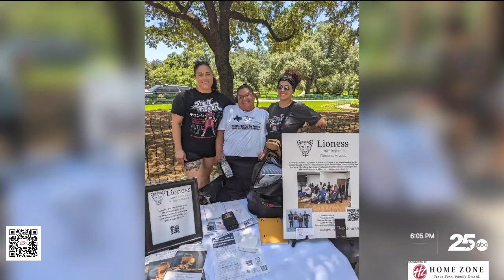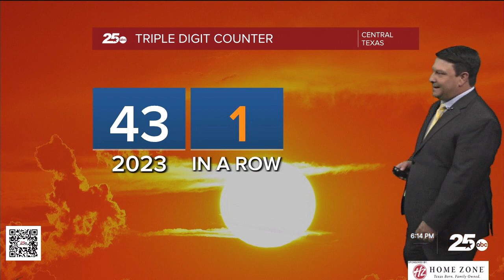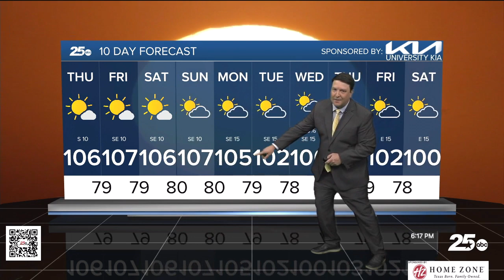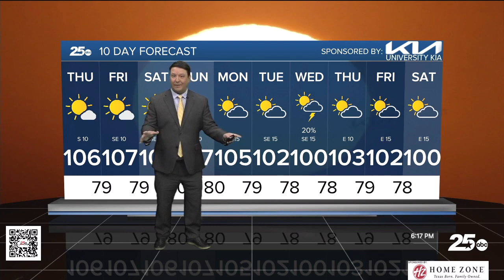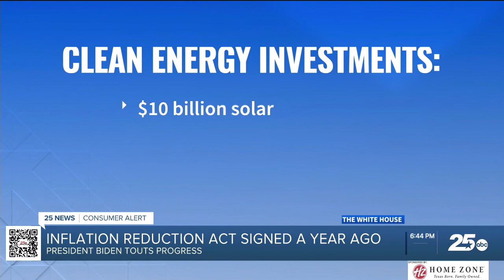No AC State Prisons